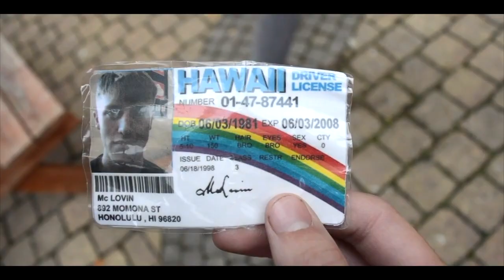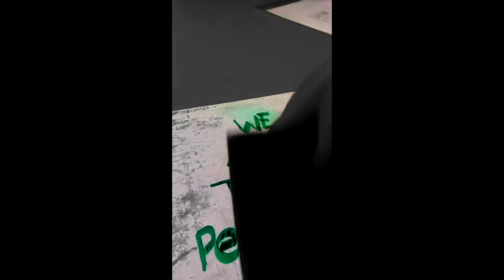Updated Showreel 2019